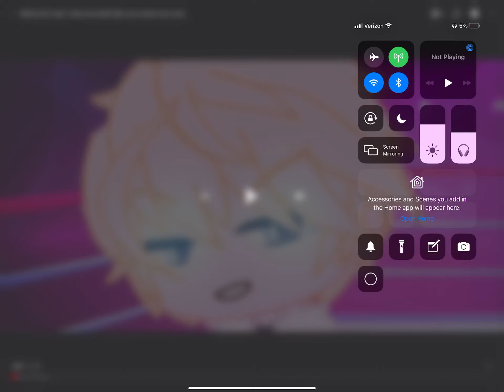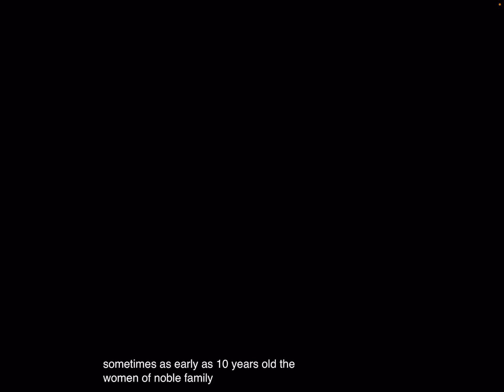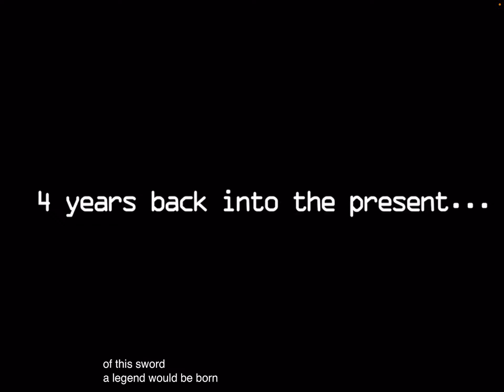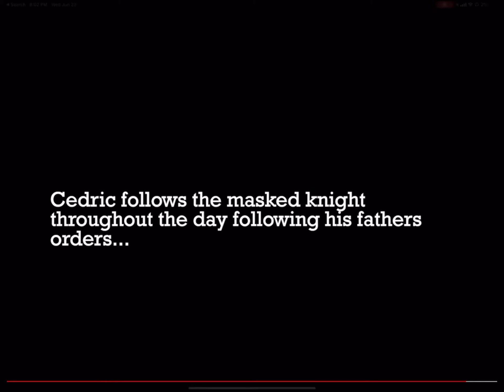He reacting to behind the mask sorry I posted the wrong thing earlier